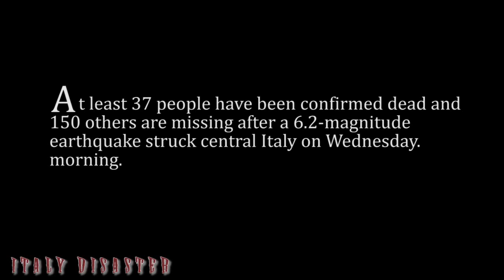6.2 Earthquake hits Italy Accumoli, Norcia Rome - Destroy Damages | Italy Disaster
6.2 Earthquake hits Italy Accumoli, Norcia Rome - Destroy Damages | Italy Disaster

At least 37 people have been confirmed dead and 150 others are missing after a 6.2-magnitude earthquake struck central Italy on Wednesday morning.

The quake struck 76 kilometers southeast of the city of Perugia, at the very shallow depth of 10 kilometers, according to the USGS. The European Mediterranean Seismological Centre said the epicenter was near the Rieti region, northeast of the Italian capital of Rome.
The mayor of Rieti's Accumoli said that four people had been killed as a result of the quake, while the mayor of nearby Amatrice told local media that residents are buried under debris and the town "isn't here anymore."

The full extent of casualties is not yet clear. However the USGS has issued a red alert, suggesting the casualties could be significant based on data from previous quakes.
Tremors were felt in the Italian capital of Rome, where some buildings shook for several seconds. Aftershocks were felt across central Italy.

Italian Prime Minister Matteo Renzi's office said via social media that the government was in touch with regional heads of the civil protection agency.

The Italian fire department said they had received reports of buildings being damaged, but had no further details.
In 2009, a 6.3-magnitude earthquake struck the Aquila region, killing more than 300 people.

In May 2012, two major earthquakes occurred in northern Italy, causing 27 deaths and widespread damage.
globalgiving.org | projectavalon.net | simon parkes | biblioteca pleyades | Richter Scale | Penne Amatriciana | Natural Disaster |